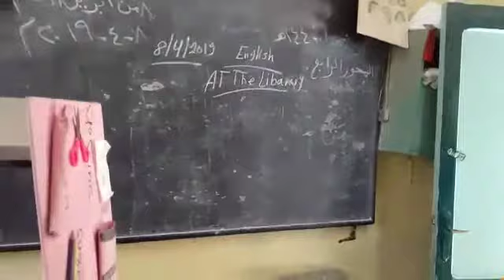Miss Naglaa Shawky Reaad 1 Primary